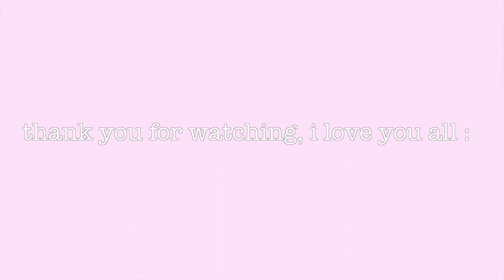PRANKING MY BOYFRIEND I GOT IN AN ACCIDENT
I pranked Christian that I got in an accident.